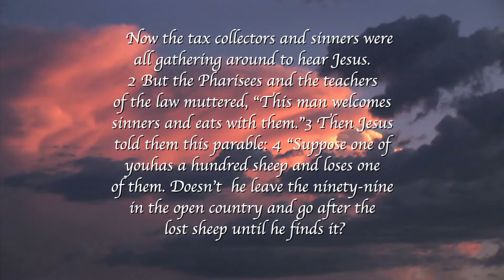TheMorningTouch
LOST means "Alone in Spiritual Darkness" - Pt. 2  (Luke 15:4-7)